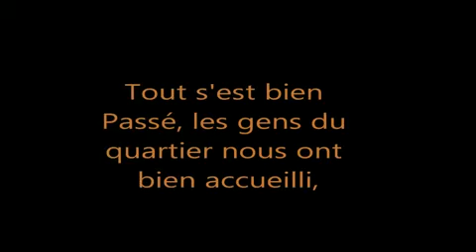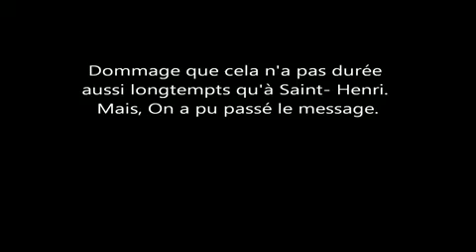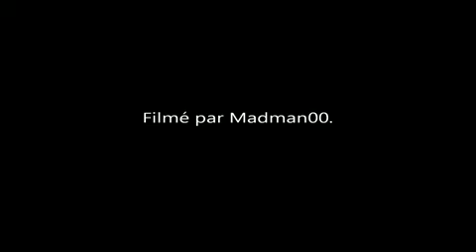A qui la ville - Hochelaga - June 22 2013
Occupation d'un terrain à Hochelaga-Maisonneuve.

Solidarité avec St-Henri.

Je n'ai pas pu filmé l'installement sur le terrain. Mais je peux vous dire qu'il y avait aucun méfaits.

En passant, je sais que les transitions sont un peu bizarre, mais je voulais juste marqué les évènements importants.

Occupy a lot in Hochelaga-Maisonneucve

Solidarity with St-Henri

I did not film the installation, but I can tell you that there was no wrongdoing.

I know the transitions are a little weird, but I just wanted to put the important events.